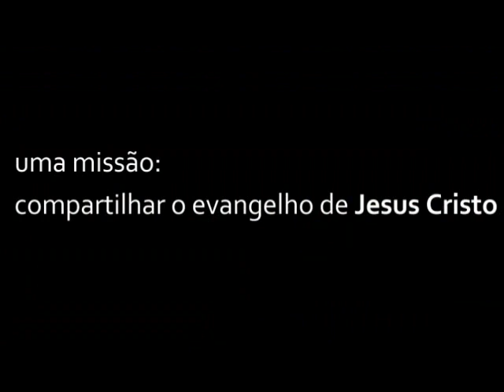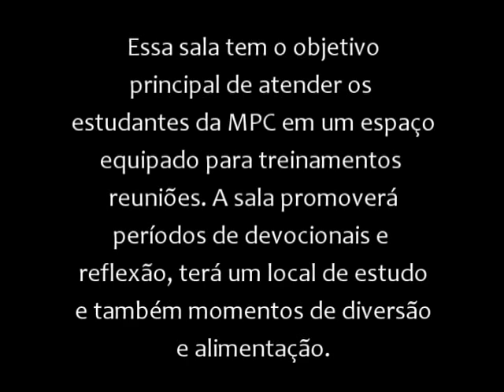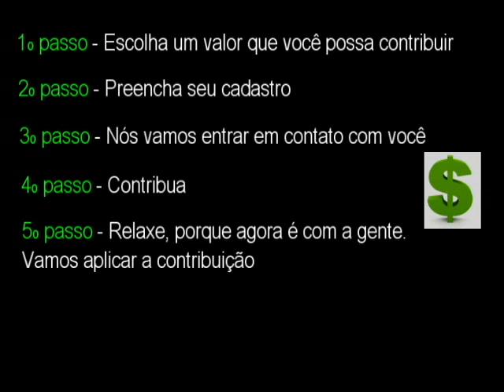Campanha - Sala do Estudante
Vídeo da campanha para arrecadação da manutenção mensal da sala do estudante da MPC Brasília que será inaugurada em agosto de 2013.

(por favor inclua na observação "Sala do Estudante"